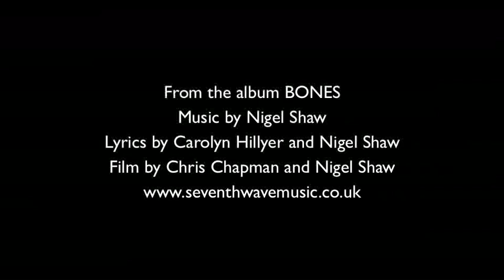Wounds of Winter - Nigel Shaw and Carolyn Hillyer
From the album BONES featuring Nigel Shaw (whistle, piano, jura guitar, drums), Carolyn Hillyer (vocals sung in proto-celtic), Jonny Hibbs (violin), and Hiroki Okano (bouzouki). Filmed on Dartmoor in winter by Chris Chapman and Nigel Shaw.